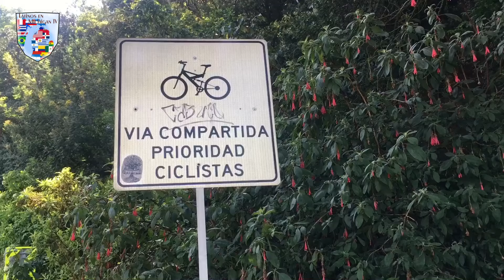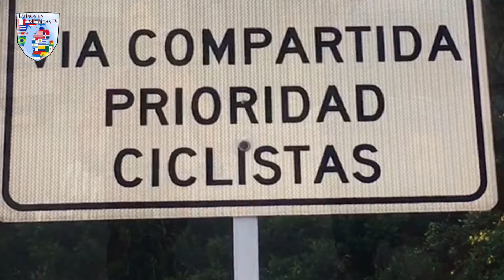Alto de Patios, un reto ciclístico en Bogotá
Desde Bogotá en Colombia, nuestra corresponsal Carolina Ospina, nos hizo un reportaje especial sobre el “Alto de Patios”, un reto físico que semanalmente miles de ciclistas y corredores bogotanos emprenden para subir una montana que esta a más de 3,000 metros sobre el nivel del mar